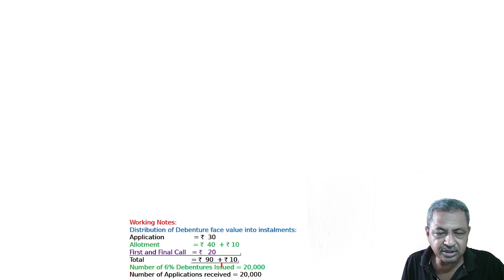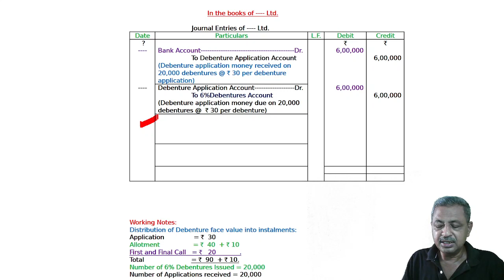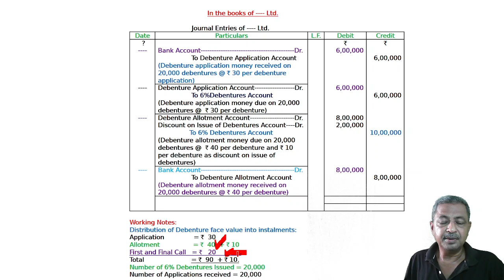Issue of Debentures Q14 | Class 12 | Accountancy | Ray Academy